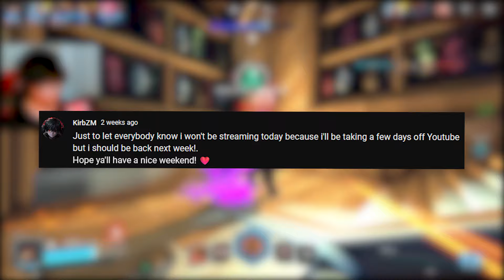Should You Play Paladins In 2024?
Thumbnail Art Credits :
🎨: Art by ➜ HROBOCOP